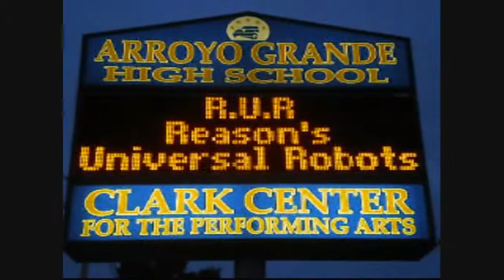R*U*R: Reason's Universal Robots (14)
R*U*R: Reason's Universal Robots
Oct 17, 2009
AGHS Theatre Ensemble